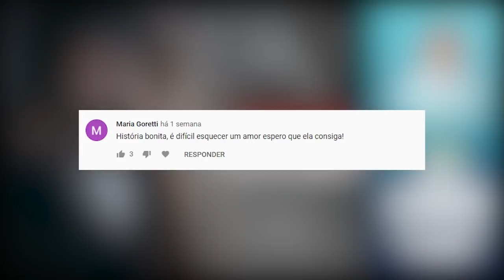A diabetes e o fim do casamento | Eli Corrêa Oficial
A diabetes e o fim do casamento | Eli Corrêa Oficial |É a maior audiência do rádio Brasileiro há mais de 40 anos.

✅ Fan Page oficial:
Eli Corrêa